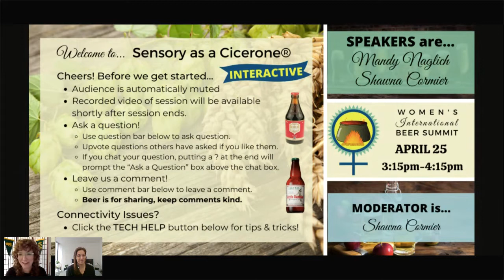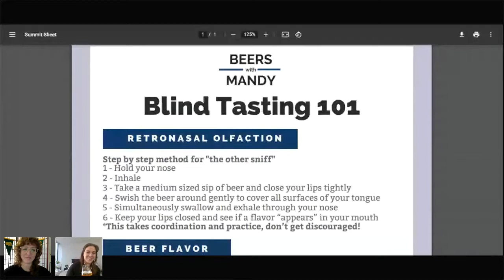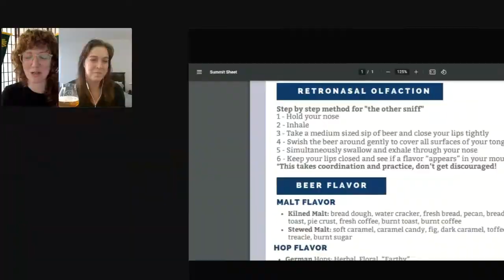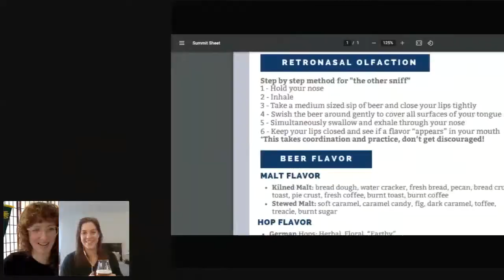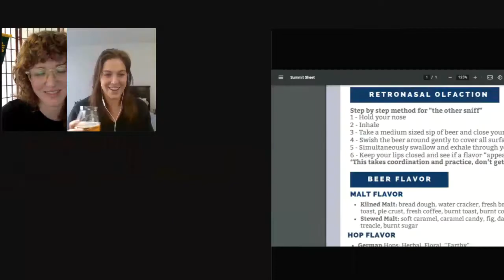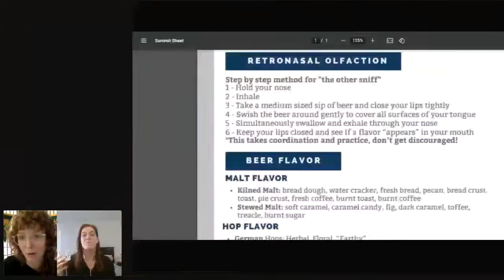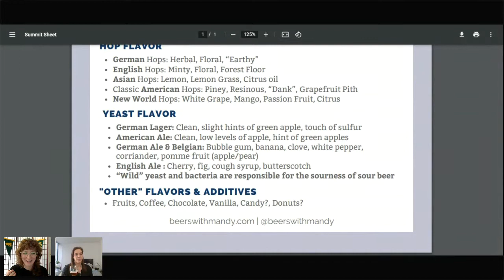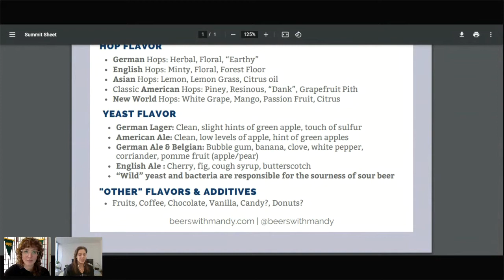WIBS 2021 Sensory as a Cicerone® with Shawna Cormier and Mandy Naglich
Ingredients and brewing processes create the flavors we love in beer, but how do we describe what’s in the glass? This session will teach you how to dissect the aromas, tastes, and sensations that make up beer flavor. We’ll cover the sensory methods to approach a thorough tasting as well as a framework for attributing flavors to specific ingredients and processes and describing them. These techniques are useful to anyone that needs to assess beer quality, take a tasting exam, judge and score beer, or just wants to understand what they like about beer and where all those flavors come from!

Shawna Cormier is the founder of Seattle Beer School and Beer Schlepper at Floodland Brewing in Seattle. She's also a Certified Cicerone®, BJCP Certified Beer Judge, and former Sensory Analysis Program Developer. She's a homebrewer and Vice President of American Homebrewers Association's Governing Committee. Frequent co-host/interrupter of Cheers to Beers podcast. People have said she looks like a young Billy Crystal. They're not wrong.

Mandy Naglich is an Advanced Cicerone®, National Homebrew Competition Gold Medalist, and writer. She covers food, travel, and beer for a variety of print and online publications including Food & Wine, Vice, Taste of Home, VinePair and other outlets. She is the co-author of the desserts cookbook, Hello, Cookie Dough.
    As an AROXA Certified Beer Taster, her sensory expertise and wildly popular blind tasting classes have been covered in publications and podcasts like The Sporkful, The New York Times, SevenFifty Daily, Vice, and Mic.com.
    Mandy’s homebrewed Belgian beers regularly win accolades at sanctioned competitions including multiple first place awards at the New York Regional Competition and the National Homebrew Competition held by the American Homebrew Association. She is the homebrew advice columnist for VinePair.